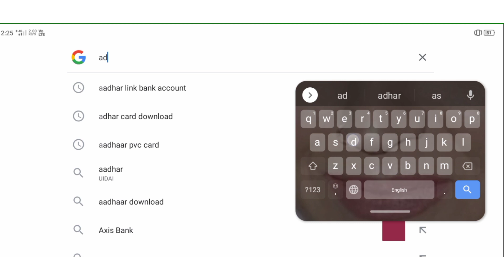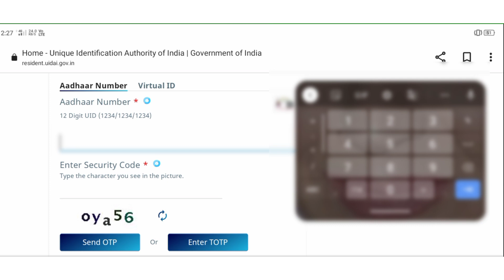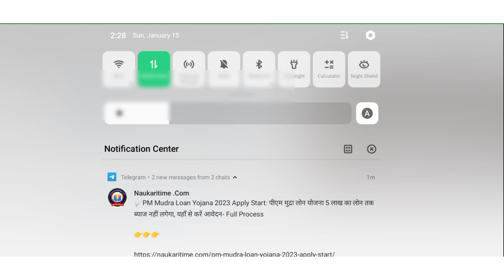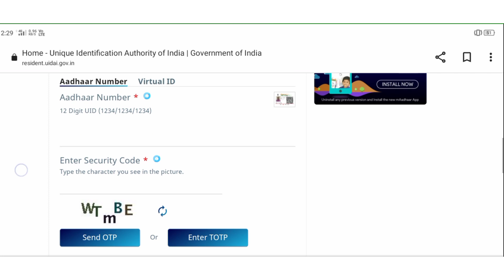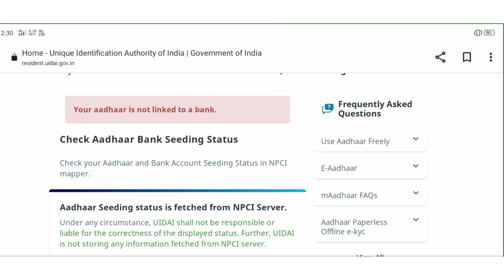How To Check Adhaar Link With Bank Account ll Odisha State Scholarship Reverted Problem ll